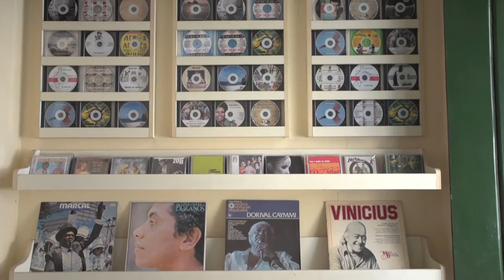Excerpt from Axe Orixa Featuring Pardal and Mestre Aleuia